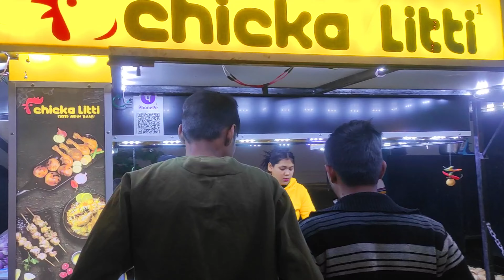MARINE DRIVE | when I went for the first time😍| PATNA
jhanjharpur vlog . Enjoy!
ABOUT MY CHANNEL:
Hi! I’m @Aashee D Rock. On my channel, you will get to see all mysterious incidents, roads,bridges, railway and knowledge of HUMAN Life  . I love sharing  . Indian Railways / Food review / money tips / DIY tricks etc. with you guys as I experience them myself.